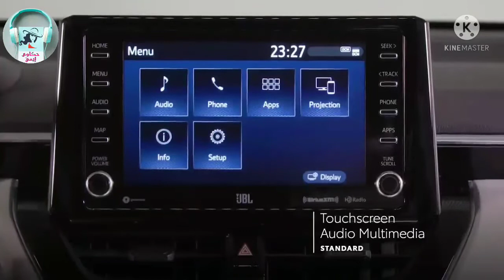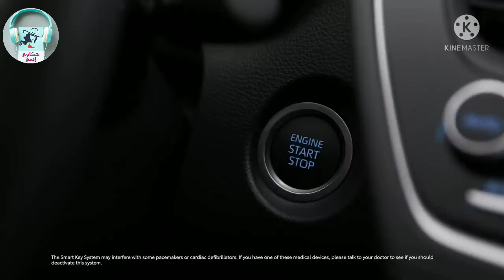تويوتا كورولا كروس2022 الجديده Toyota Corolla cross 2022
كشفت شركه تويوتا كورولا اليابانيه عن غطاها في الجيل الجديد وقدمت تويوتا كورولا كروس 2022 الكروس اوڤر Toyota Corolla cross 2022 بتصميمها الجذاب وأدائها القوي والمتوقع حدوثه لتنافس غيرها من كيا سبورتاج ونيسان وهيونداي توسان 2022 وغيرها من السيارات الرياضية أطلقت ب ثلاثه فئات ومحرك سعه2.0 لتر بقوه169 حصان وعزم دوران 203نيوتن متر تويوتا كورولا كروس 2022 سنتعرف علي مواصفات تويوتا كورولا الداخليه ومواصفات تويوتا كورولا الخارجية ومميزاتها وعيوبها وسعر في مصر والسعودية وامريكا
 كورولا كروس

تويوتا كورولا كروس 2021

تويوتا كورولا كروس أوفر في مصر

تويوتا كورولا كروس 2021 في مصر

تويوتا كورولا كروس السعودية

تويوتا كورولا كروس ٢٠٢١

تويوتا كورولا كروس 2022

تويوتا كورولا كروس في مصر

تويوتا كورولا كروس سعر

تويوتا كورولا كروس هايبرد 2021

تويوتا كورولا كروس اوفر 2021

تويوتا كورولا كروس

تويوتا كورولا كروس اوفر 2021 فل كامل

تويوتا كورولا كروس اوفر 2022

تويوتا كورولا كروس ال اي هايبرد 2021 الجديدة بالسع

تويوتا كورولا كروس اوفر في مصر

تويوتا كورولا كروس 2021 فل كامل

تويوتا كورولا كروس اوفر 2021 ستاندر

تويوتا كورولا كروس نص فل